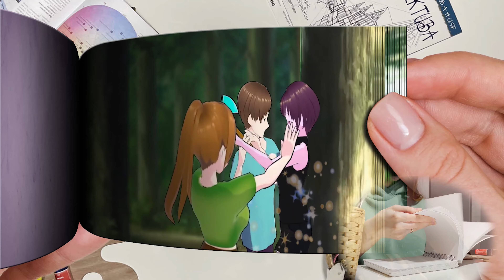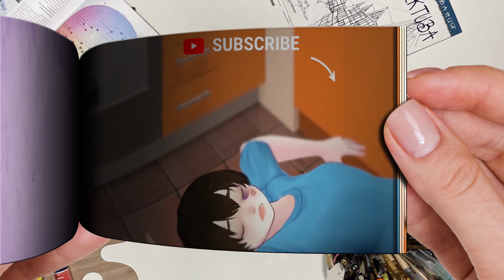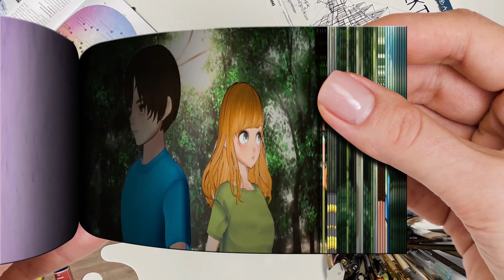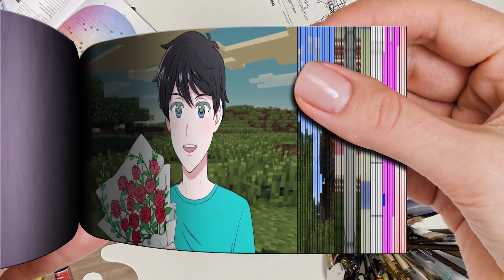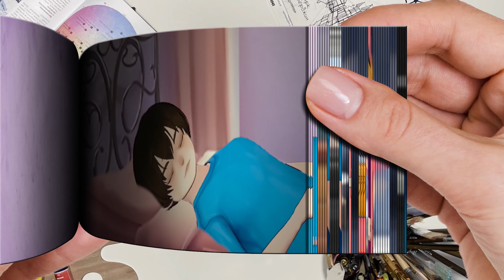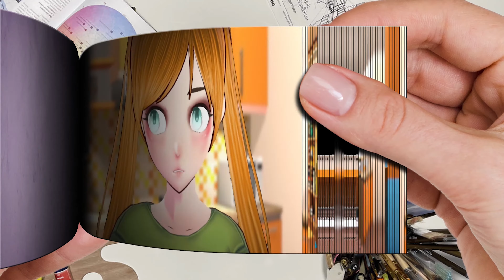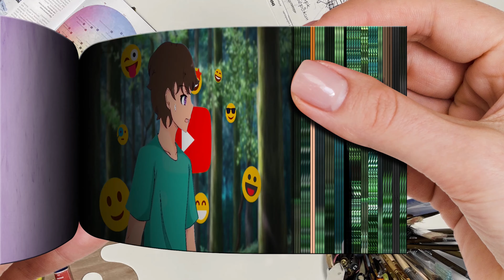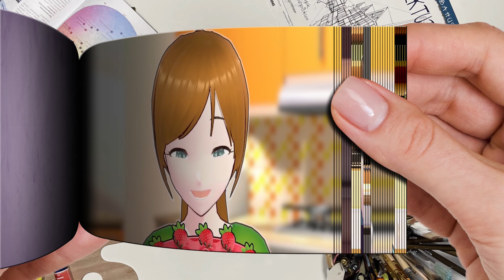Steve, Look at this please - Minecraft Anime - Flipbook Animation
Steve, I'm stuck, please help me. Alex day Minecraft Anime. Funny Flipbook Animation. Alex is the main and playable character on Minecraft along with their masculine equivalent, Steve.

Alex is a feminine character with bright orange hair hanging to the left side, pale white skin, and white eyes with green pupils, with a light-green shirt (un-tucked on the right side, and a dark green belt wrapped around it), a pair of brown pants, and grayish boots. Alex appears to have pinkish lips and has thinner arms than Steve. Alex's design shares similarities to lead designer Jens Bergensten. They are often referred to as the "slim" skin on various websites such as "The Skindex.".

According to Lego Club Magazine, Steve and Alex are dating. Steve has a penchant for mining, building and alchemy. Alex also likes building, but otherwise prefers exploring and hunting. Perhaps it was their love of construction that brought them together.